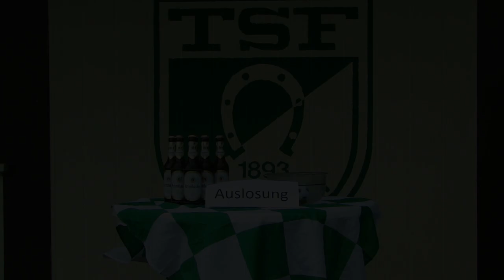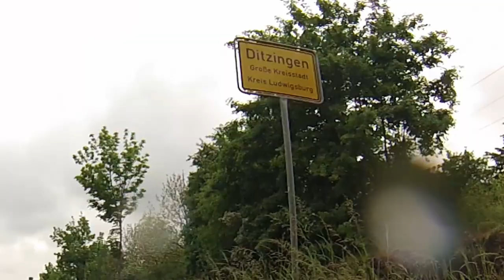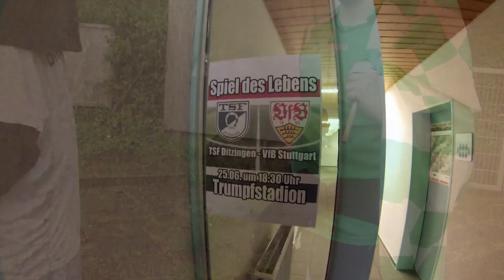Bewerbung "Das große Los" TSF Ditzingen 1893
Die Turn- und Sportfreunde Ditzingen 1893 bewerben sich mit diesem Video für das Gewinnspiel "Das große Los: Der VfB kommt zu Ihrem Verein".

Eine Jury, vertreten von den Stuttgarter Nachrichten, der Krombacher Brauerei sowie des VfB Stuttgart werden unter den Bewerbungen einen Verein auswählen, der am 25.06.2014 gegen den VfB Stuttgart antreten darf.
Drücken Sie die Daumen, damit wir alle einen einmaligen, unvergesslichen Tag an der Ditzinger Lehmgrube erleben dürfen.